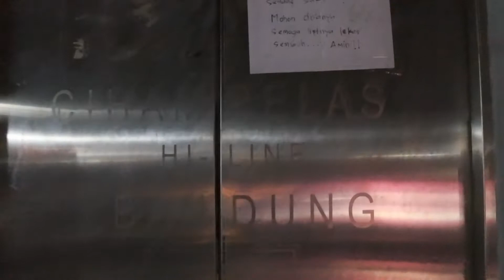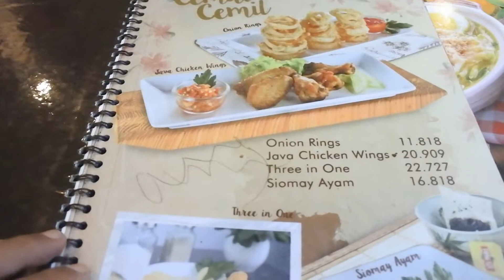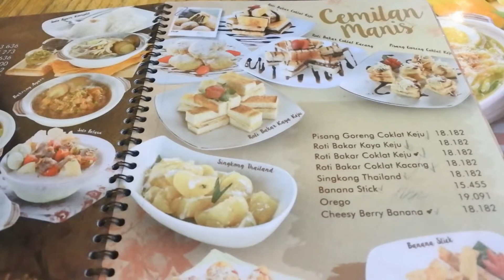TERAS CIHAMPELAS BANDUNG ( CIWALK ) - REKOMENDASI TEMPAT WISATA POPULER DI BANDUNG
Sky Walk & Cihampelas Walk merupakan tempat nongkrong yang lengkap untuk belanja maupun kuliner. Perpaduan konsep indoor dan outdoor menjadi nilai plus yang sangat saya rekomendasikan untuk di kunjungi di kota bandung.

Bagi kalian yang hobi kuliner, shoping & melihat kreatifitas kerajinan warga bandung  jadi  tak salah lagi tempatnya di CiWalk & dijamin sangat barang dan makanan murah2 juga.  tempat ini sangat populer sampai keluar negeri loh... !!